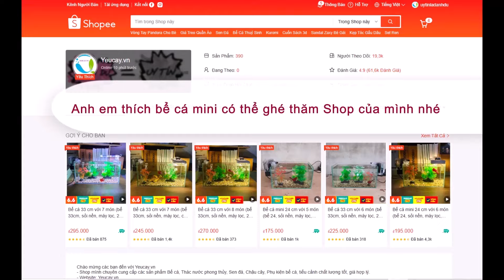Cổ Chân Nhân chương 275 - 279: Dẫn thú hãm hại đội buôn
Mời các bạn nghe truyện Cổ Chân Nhân.
Team mình còn làm một số truyện nữa anh em có quan tâm theo dõi:
- Đại quản gia là ma hoàng (Đã ra full)
- Đồ đệ của ta đều là trùm phản diện (Đã ra full)
- Chàng rể mạnh nhất lịch sử (trên kênh phụ Youtube.com/@DuyPhanST)
- Sử thượng đệ nhất mật thám (trên kênh phụ Youtube.com/@DuyPhanST)
Anh em có lòng có thể ủng hộ team 1  ly Cafe để có thêm sức làm thêm video:
MB : 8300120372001 PHAN VAN DUY
Cảm ơn mọi người nhiều !